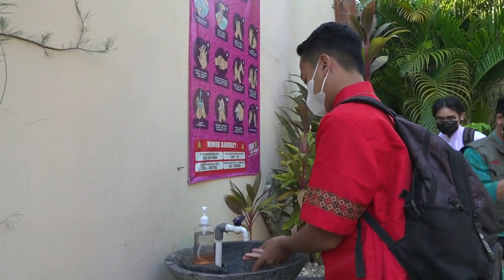GANJAR BEBASKAN SISWA TIDAK MEMAKAI SERAGAM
Gubernur Jawa Tengah Ganjar Pranowo mengimbau kepada seluruh sekolah di bawah kewenangan Pemprov Jateng untuk tidak mewajibkan seragam. Terutama jika orangtua siswa tidak mampu.

Hal ini disampaikan Ganjar, usai gowes sambil meninjau pelaksanaan PTM di sejumlah sekolah di Kota Semarang, Selasa (31/8). Ganjar mengaku mendapat laporan terkait seragam dari salah satu orangtua siswa SMK di Jateng.

“Sekolah nggak usah memaksakan, kemarin sudah ada yang melapor ke saya kejadian itu di SMK mana saya lupa. Itu gurunya sudah mewajibkan seragamnya ini banyaaak banget gitu kasian,” katanya.

Ganjar menegaskan pihaknya tidak mewajibkan penggunaan seragam untuk siswa SMA/SMK. Sebab, hal itu tidak berpengaruh langsung pada pembelajaran. Ganjar membebaskan soal seragam ini, terutama jika orangtua siswa memang tidak mampu. Ganjar memahami dalam situasi seperti ini, tidak semua orangtua mampu untuk membeli seragam.

“Saya tidak mewajibkan ya, jadi kalau orangtua yang maaf mohon maaf, orangtuanya yang tidak mampu anaknya nggak perlu seragam sekarang. Udah kayak tadi aja nggak seragam juga nggakpapa kok. Nggak ada pengaruhnya,” ujar Ganjar.

“Kalau yang mampu, (beli seragam) nggak soal. Tapi yang tidak mampu kemudian ‘waduh pak sekarang cari uang aja sulit suruh kayak begini’. Maka saya bebaskan,” ujarnya.

“Sekali lagi saya ingatkan, (sekolah) yang di wilayah kewenangan Pemprov untuk tidak memaksakan kepada mereka yang orang tuanya tidak mampu khususnya terkait dengan seragam,” tegas Ganjar.

Ganjar mengatakan, pelaksanaan PTM saat ini harus dimanfaatkan agar siswa bisa belajar dengan nyaman dan orangtua juga tenang. Soal seragam, kata Ganjar, tak harus sama karena tidak berpengaruh pada pembelajaran.

“Nggak usah pakai seragam nggakpapa, yang penting pembelajarannya. Kan situasinya juga lagi uji coba begini kan,” katanya.

Jika nanti kondisinya semakin baik, lanjut Ganjar, apalagi beberapa daerah mulai turun level PPKMnya, ekonomi mulai bergerak dan orangtuanya mampu maka dibolehkan.

“Nanti kalau sudah baik, beberapa level udah mulai turun. Semarang raya udah level dua. Mungkin aktivitas sudah mulai bisa terbuka secara terbatas, ekonomi bisa tumbuh orangtuanya mampu itu boleh,” ujarnya

Ganjar mengungkapkan, jika ada orangtua siswa yang tidak mampu bisa melapor kepada Pemprov Jateng agar dibantu.

“Tapi kalau belum nggak boleh dipaksakan. Bahkan yang tidak mampu suruh ngomong nanti biar dibantu oleh Pemprov,” tandasnya.